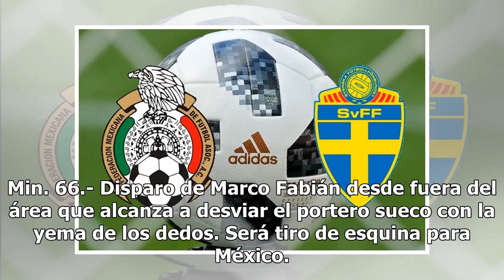Rusia 2018: Mexico es goleado, pero Corea del Sur hace el milagro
¡Buenos días! Bienvenidos a la transmisión EN VIVO del partido entre México y Suecia, correspondiente a la tercera ronda del Grupo F de la Copa Mundial de la FIFA Rusia 2018. Paradójicamente, el Tricolor que hasta ahora lleva paso perfecto con seis puntos, luego de los triunfos ante Alemania y Repúb...